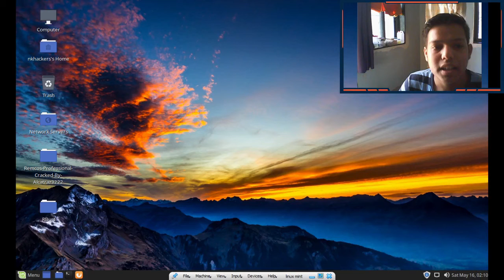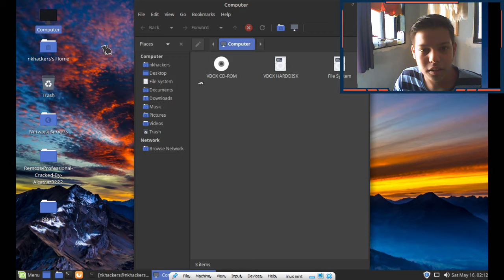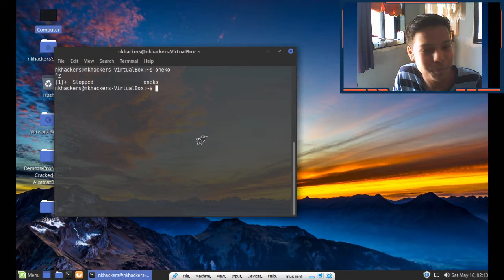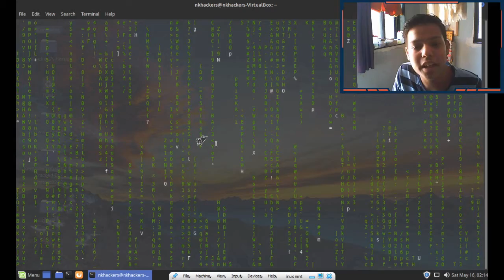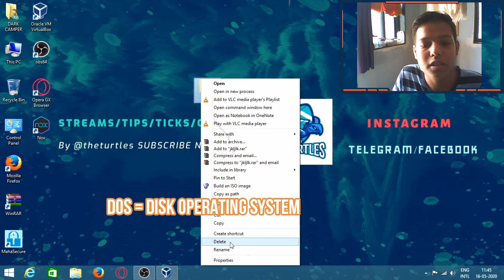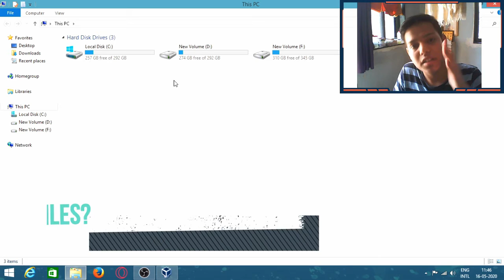LINUX BASED COOL SHELL COMMAND THAT YOU MUST NEED TO WATCH||NKHACker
disclairmer ,
so be carefull and stay home stay safe .
hey guys,
today i am gonna tell you some linux based cool commands for linux or termux shell ..
commands are as follows :-
1)sl :- this command is used to create train animation in shell.
2) 2 and 3 are in video.
3) fortune
4)cowsay
5)xeyes
6) in video.
suggest me a suitable video means any topic comment me..
main bonus is in video ...
if you give me support on this channel i will start gaming channel for to.